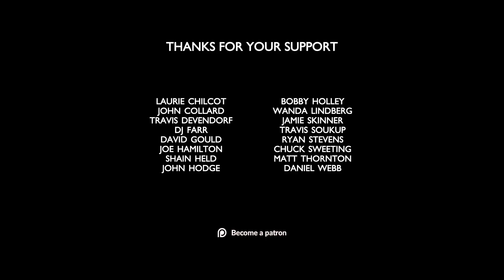April 28 '18 Highlights | New Smyrna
Heats (all divisions)
Super Stock 25
Mod Mini 25
Southern Sprint Car Shootout Series 30
Bomber 20